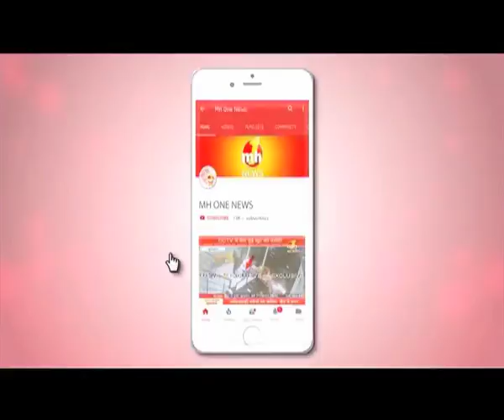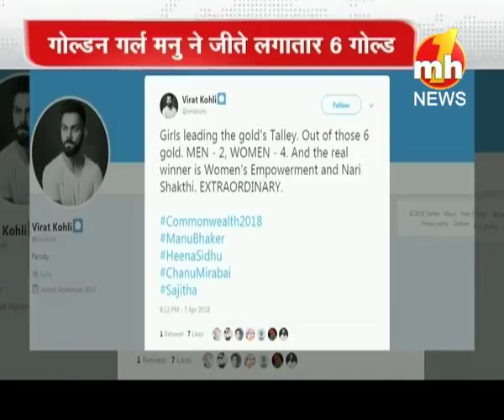कॉमनवेल्थ गेम्स में बेटियों का कमाल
16 साल की मनु भाकर ने कॉमनवेल्थ गेम्स में गोल्ड जीतकर इतिहास रच दिया है. मनु ने पूरे मुकाबले में टॉप पर रही. 10 मीटर एयर पिस्टल के इवेंट में मनु भाकर ने गोल्ड जीता.  इसके अलावा इसी स्पर्धा में हीना सिद्धू ने सिल्वर मेडल अपने नाम किया.